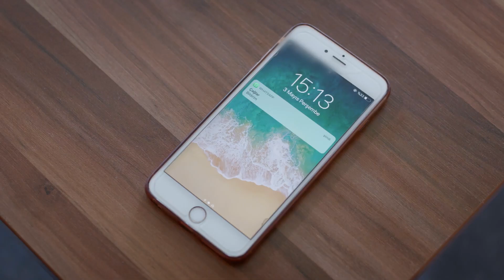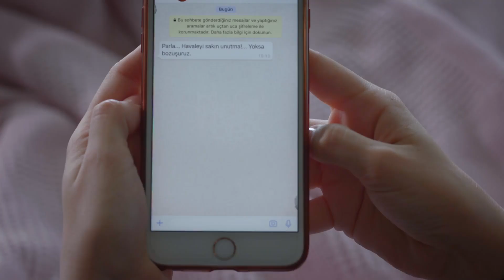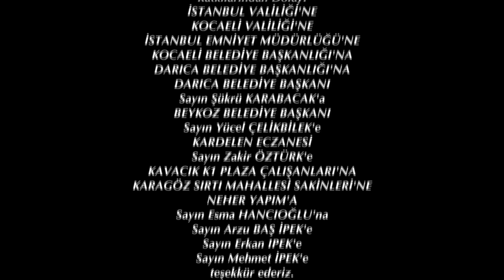Elif 737. Bölüm | Season 4 Episode 177